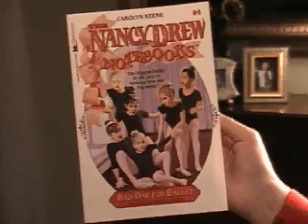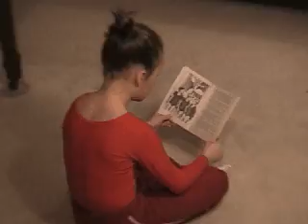Nancy Drew Book Report - Final